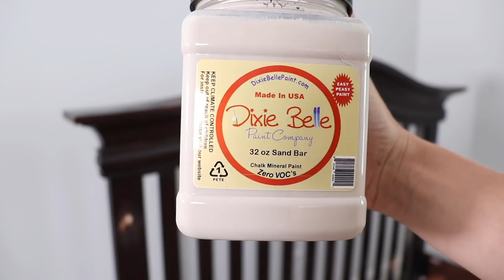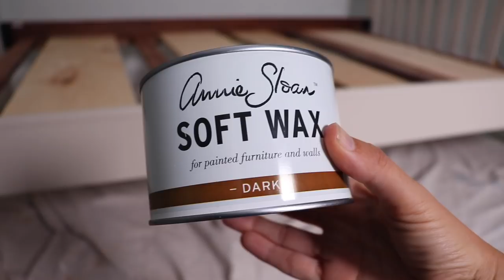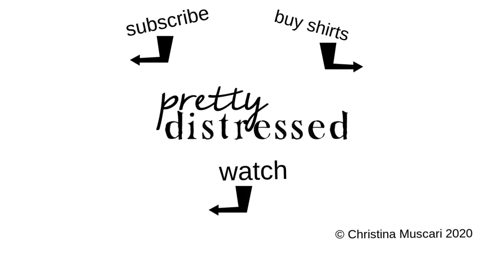Bedroom Makeover | Creating a Faux Wood Finish with Chalk Paint and Brown Wax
Christina Muscari of Pretty Distressed paints a dark, espresso bed to give it a natural faux wood finish with chalk paint and dark brown wax in this boy bedroom makeover.

Topics 0:00
Prep & Cleaning 0:47
Chalk Painting 2:37
Zibra Square Brush 3:51
Annie Sloan Clear and Dark Wax 5:09
Beddy's Bedding 8:49
Before & After 9:33

Intex Wiping rags
Dap Wood Putty Natural

I now have memberships! Get additional, exclusive content and features by joining.

Buying merch in my store helps fund my channel and projects!

My equipment:
Canon EOS Rebel SL2 DSLR Camera
Rode VideoMic Camera Mount Shotgun Microphone
Samson Meteor USB Studio Microphone
Prismatic 18” Halo Ring Light w/ Stand
Fovitec Softbox lights
Fovitec - 2-Light 900 LED Daylight Panel Kit